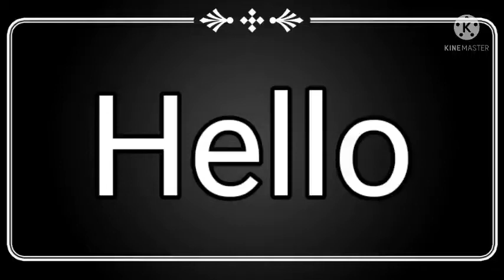दुल्हन की नजर उतारी गई 😊 लावा भूल जाने पर लोग कैसे-कैसे गीत गाते हैं 😡😡